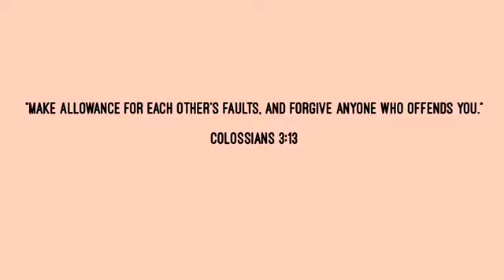GRWM Day Time Glam | My Thoughts on Jackie Aina + Revamping My Channel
Hey Ladies & Gents. Today I Will be talking about how I will be taking a new direction with my channel and speaking about my feelings/thoughts about Jackie Aina. I hope you guys enjoy! God Bless!